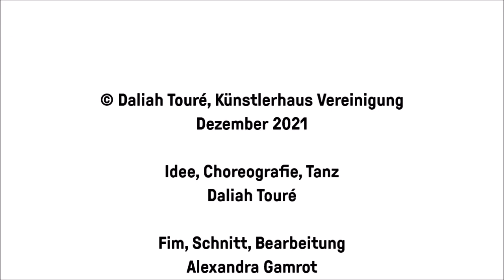KUNST UND POESIE Adventkalender - Daliah Touré: over, under, around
WOLLE

over, under, around

Make a nest and stay for a while

"What would happen if our aim was to fill a space and walk a thousand steps without treading the same route as someone else? If we engage in the concepts of an artist established in her work, physically, in the space as an embodied practice, does that experience bring us closer to the work´s concerns?"

(Daliah Touré, inspired by ways to wander the gallery, Qualman and Hind, 2018)

Im Video sind Arbeiten von Gerda Matejka-Felden und Henrik Olesen zu sehen. Sie sind Teil der Ausstellung DISPOSSESSION, bis 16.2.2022 im Künstlerhaus.

Idee, Choreografie, Tanz: Daliah Touré
Fim, Schnitt, Bearbeitung: Alexandra Gamrot, Julia Kornhäusl, Daliah Touré
Sound im Vorspann: Magic Wand Glitter by Iwan Gabovitch under CC-BY 3.0 License

Der Kunst und Poesie Adventkalender ist eine Kooperation mit Poetry in Business.

Auf unserem Instagram-Kanal öffnen wir jeden Tag eine neue Türe!